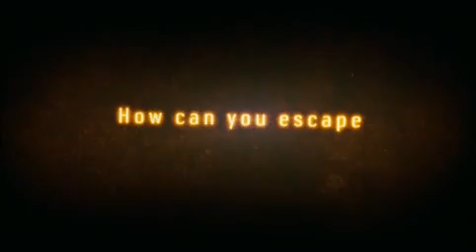Vacancy Trailer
Vacancy Trailer starring Luke Wilson and Kate Beckinsale
Plot: When David (Luke Wilson) and Amy Fox's (Kate Beckinsale) car breaks down in the middle of nowhere, they are forced to spend the night at the only motel around, with only the TV to entertain them... until they discover that the low-budget slasher movies they're watching were all filmed in the very room they're sitting in. With hidden cameras now aimed at them... trapping them in rooms, crawlspaces, underground tunnels... and filming their every move, David and Amy must struggle to get out alive before whomever is watching them can finish their latest masterpiece.